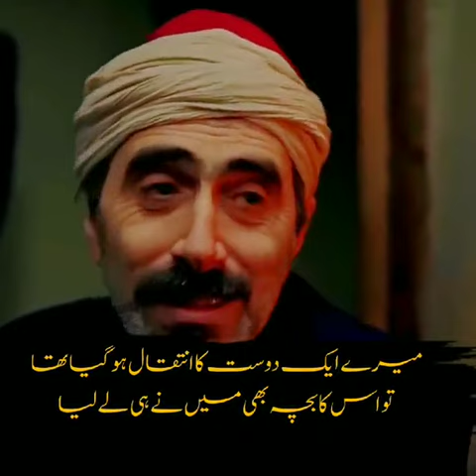Guzara Ho Jata Hy🥺Kisan k Ghar🥀Sultan Abdul Hamid khan